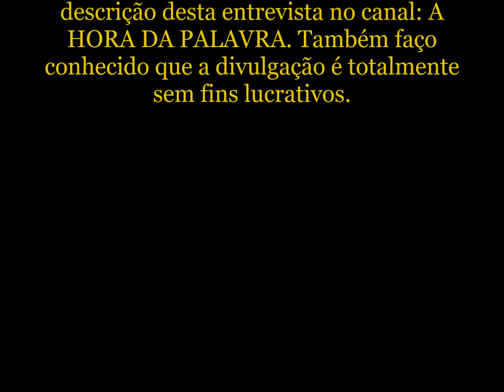ÁUDIO: AS DUAS NATUREZAS DO REDENTOR - Rev. Heber Carlos de Campos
Essa vídeo-áudio, faz parte do acervo de áudios do canal: A HORA DA PALAVRA. A divulgação que faço do vídeo, está de acordo com a autorização que se faz presente na descrição do vídeo original do canal destes irmãos.

Essa entrevista sobre o tema das duas naturezas do redentor, trata de modo resumido desse grande tema e mistério da fé cristã. Em nossos dias diversos filhos de Deus, tem sido despertados para a urgente necessidade de um retorno aos fundamentos sólidos da fé cristã. Isso tanto para a edificação de suas vidas, como para a imunização contra as falsas mentiras do diabo que sopra todo tipo de vento do engano sobre as almas dos homens. Na verdade, negar, essa grande verdade da encarnação do Verbo, o qual como consequência passa a ser uma pessoa com duas naturezas, faz daqueles que a negam, anticristos (1Jo 4:1-3), que ajudam a estabelecer o dia do surgimento do ultimo e maior Anticristo profetizado. Satanás range seus dentes contra essa grande verdade, pois sabe das implicações que ela carrega não só diante de Deus como também diante de seu reino das trevas. Se o redentor, não é cem por cento divino, como poderia ele pagar o débito à Deus? Pois Deus por ser infinitamente justo, santo e perfeito, não poderia aceitar um sacrifício como pagamento, que não tivesse valor de modo infinitamente santo, justo e perfeito. O problema é que as qualidades infinitas e perfeitas de Deus só podem ser encontradas no próprio Deus. Por outro lado, Deus não pode morrer e foi o homem que pecou. Somente alguém da raça humana é que deve pagar. Todavia a raça humana, não tem os méritos perfeitos e infinitos que satisfaçam a justiça infinita e eterna de Deus. Por isso, O Deus Filho, a segunda pessoa da trindade santa, de acordo com o conselho eterno, vem ao mundo. Agora como Deus ele pode pagar todas as exigências eternas de Deus; e como homem, pode sofrer no lugar do homem a fim de prover redenção que advêm do pagamento justo por nossos pecado e transgressões.

Para um melhor entendimento deste assunto, sugiro a leitura da obra completa do Reverendo sobre teologia e cristologia a qual é composta de exatamente 2.271 paginas, e está dividida em 4 volumes, sendo estes:

Vol. 1 - O SER DE DEUS E SEUS ATRIBUTOS
Vol. 2 - AS DUAS NATUREZAS DO REDENTOR
Vol. 3 - A UNIÃO DAS DUAS NATUREZAS DO REDENTOR
Vol. 4 - A HUMILHAÇÃO DO REDENTOR

Todos os volumes são publicados pela editora CULTURA CRISTÃ.

O Dr. Heber Carlos de Campos (Th. M. Seminário Presbíteriano José Manoel da Conceição, São Paulo; Th. D. Concordia Seminary, Saint Louis) professor do Centro de Pós-Graduação Andrew Jumper, é casado com Dna. Neuzeli e tem três filhos.